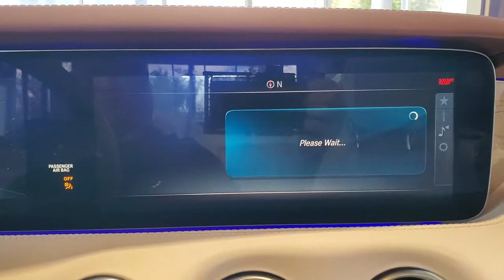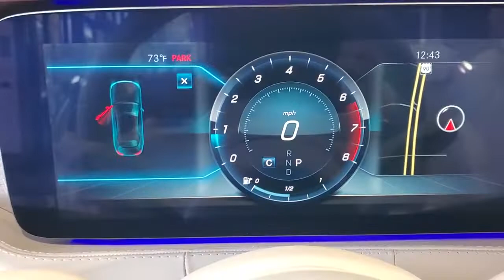2019 Mercedes-Benz S-Class Tallahassee, Panama City, Marianna, Valdosta, GA, Midway, FL 20P242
Dune Silver Metallic Used 2019 Mercedes-Benz S-Class available in Tallahassee, Florida at Capital BMW. Servicing the Panama City, Marianna, Valdosta, GA, Midway, FL area.
2019 Mercedes-Benz S-Class S 560 - Stock#: 20P242 - VIN#: WDDXK8DB6KA038676

Capital BMW
3701 W. Tennessee St

This S 560 Convertible has too many features to list heres just a few; Distance Assist DISTRONIC Active Lane Change Assist Active Parking Assist Active Steering Assist AMG Line Burmester Surround Sound System Driver Assistance Package Front Heated w/Massage  Seats Navigation System Surround View Camera System AND CERTIFIED means this vehicle is backed by Mercedes-Benz Certified Pre-Owned (CPO) Warranty. This warranty gives you a full year (and unlimited miles) beyond the 4 year/50000-mile Mercedes-Benz original Warranty. The MB Certified Program is designed to take all the guesswork out of buying your Mercedes  Every vehicle is inspected for safety performance and wear - only the best of the best get approved. Each vehicles CARFAX report is reviewed and we ensure that only genuine MB parts are used. Every Certified vehicle also has to be up-to-date with its maintenance history. Only Mercedes Certified and trained technicians inspect recondition and approved a vehicle for Mercedes certification. Its then when it rises to our standards does an used Mercedes become your Certified Pre-Owned Mercedes-Benz.brbrMercedes-Benz Certified Pre-Owned Details:brbr  * Includes Trip Interruption Reimbursement and 7 days/500 miles Exchange Privilegebr  * Limited Warranty: 12 Month/Unlimited Mile beginning after new car warranty expires or from certified purchase datebr  * Vehicle Historybr  * Warranty Deductible: $0br  * 165+ Point Inspectionbr  * Roadside Assistancebr  * Transferable WarrantybrbrbrCARFAX One-Owner. Clean CARFAX. 19/26 City/Highway MPG All prices plus sales tax tag and titling and dealer service fee of $999.00 which represents cost and profits to the selling dealer for items such as cleaning inspecting adjusting new vehicles and preparing documents related to the sale.